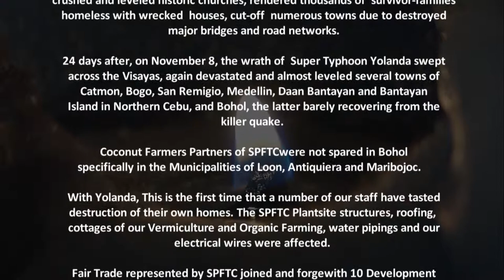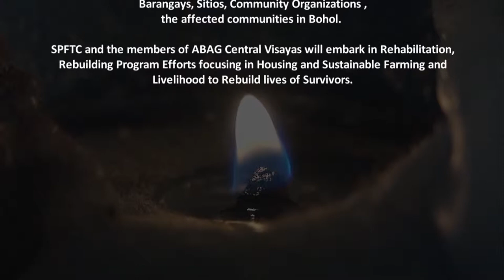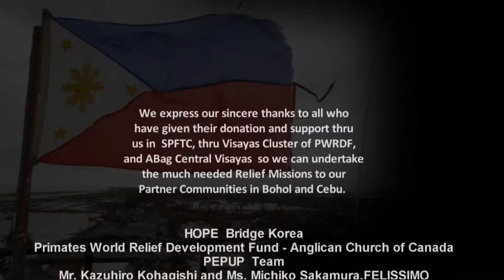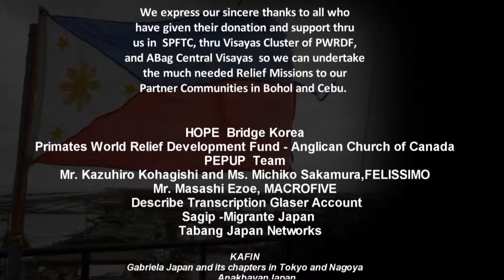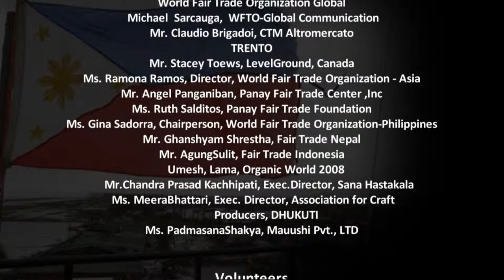Bayan Ko - A Fair Trade Tribute to Philippines Earthquake and Haiyan Victims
A special tribute of the Filipino song - Bayan Ko - from the Southern Partners and Fair Trade Center (SPFTC - Cebu) and Fair Trade Shop Cebu to honor the victims of the 2013 Earthquake and Typhoon Yolanda (Haiyan) and highlight the rebuilding and rehabilitation the Fair Trade network has done so far.

The song is sung by Youth Advocates for Fair Trade Loren Nicole Labradores.

To all who supported and continue to help us rebuild - THANK YOU!